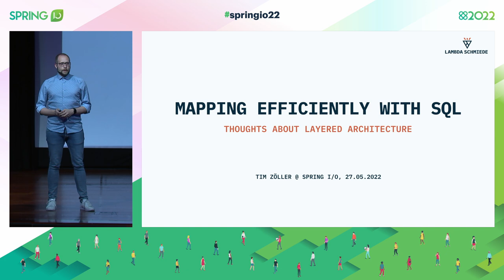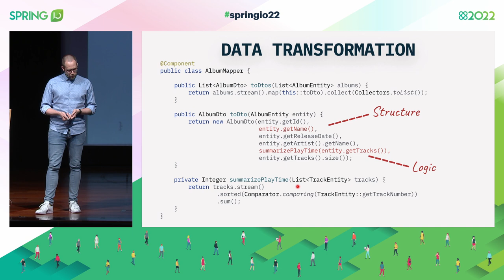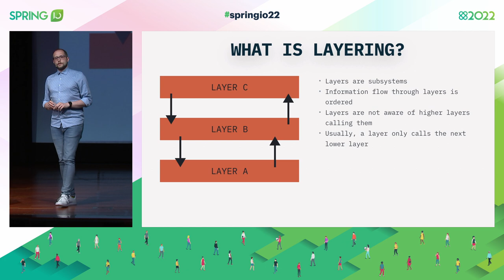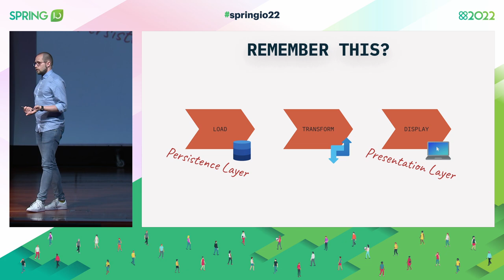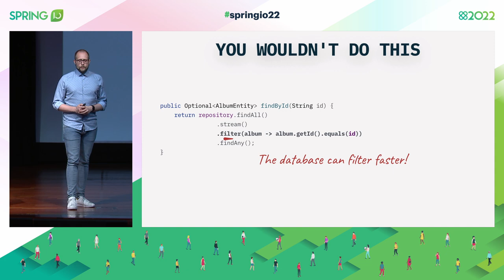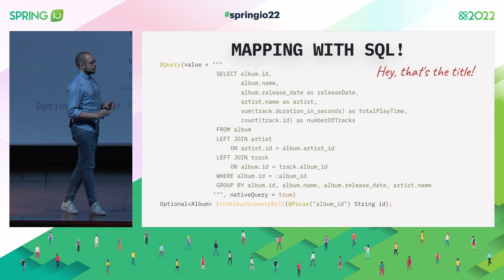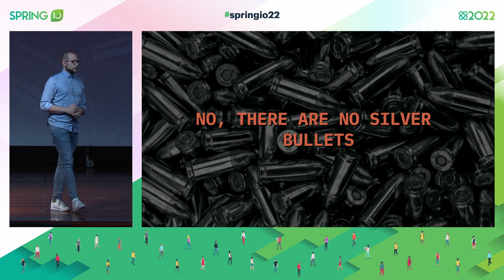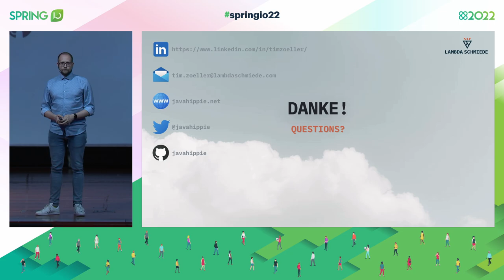Thoughts about layered architecture – Mapping efficiently with SQL by Tim Zöller @ Spring I/O 2022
In enterprise contexts, developers are often taught that we need to decouple our application layers and create reusable access methods for our data – but is that really true? Join me to find out how to write less code and create fast & easily maintainable software with Spring Data Projections.

Software that has multiple domains needs code which maps between them. The reasoning behind this is, that domains have to be decoupled from each other. This is especially important in layered architecture, a style that is widely used in todays’ software projects. Having layers in the application – usually a persistence layer, an application layer and a presentation layer – enforces separation of concerns and decouples the data models from each other. But: does it really?

In this session I will share some thoughts on the up- and downsides of layered architecture, boilerplate code, a common JPA antipattern, why “decoupled classes” do not mean “decoupled data” and how we could make our lives easier, if we let the database do what it does best: Transforming data.